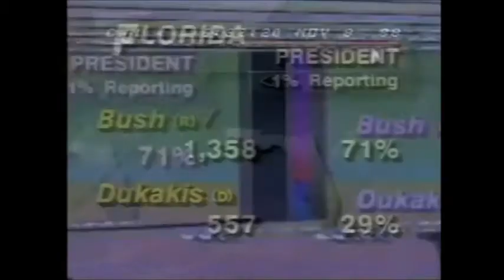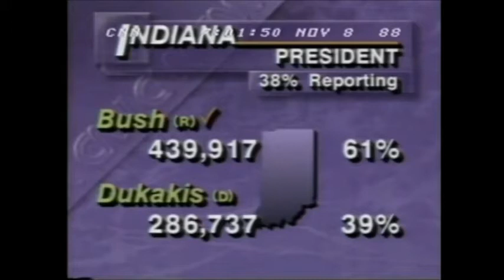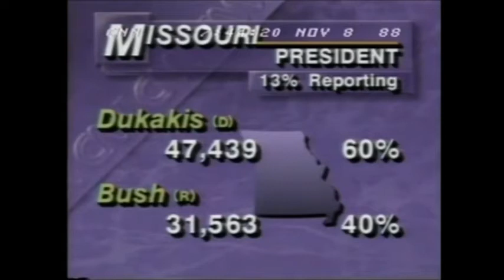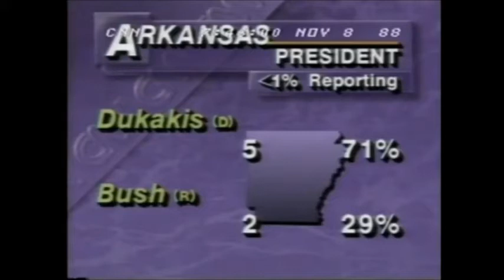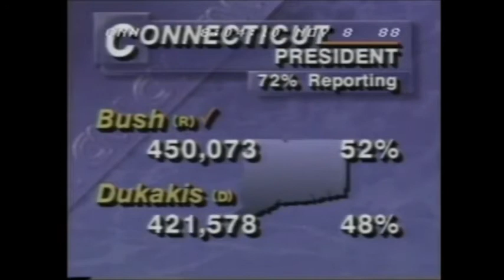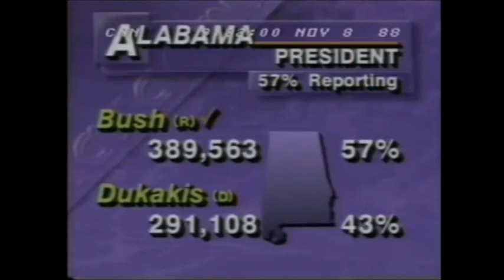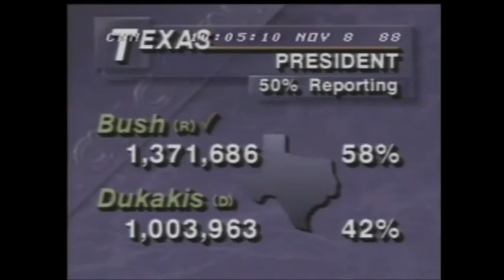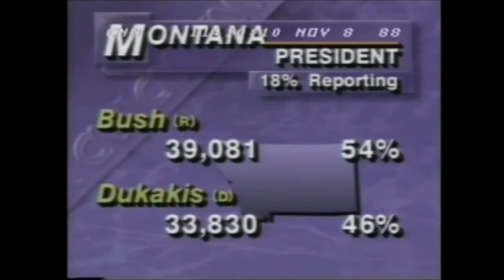1988 election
State calls